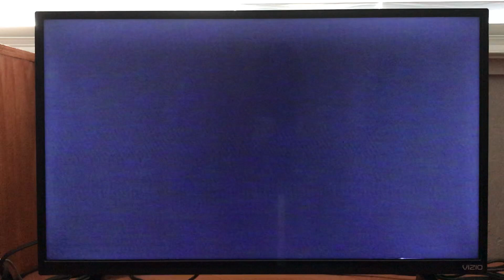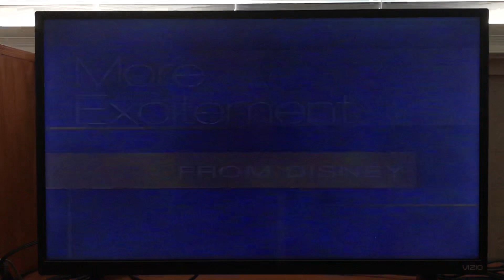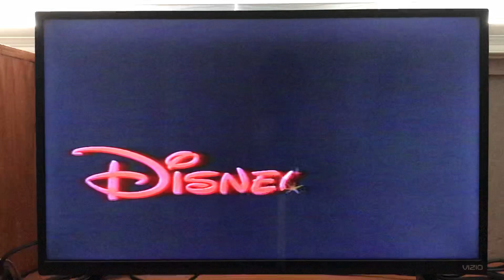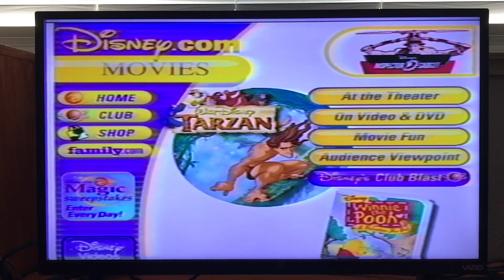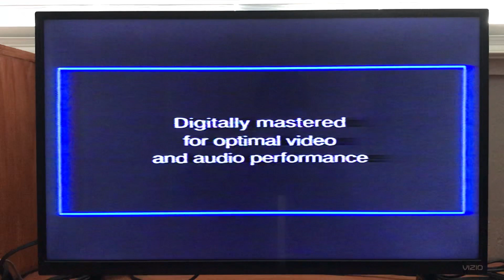Opening To Tarzan 2000 VHS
Here is the opening preview 2000 VHS Of Tarzan
1. Green FBI Warning screen
2. Walt Disney Home Video logo
3. Walt Disney Company intro
4. An Extremely Goofy Movie trailer (Let Go!)
5. Toy Story 2 trailer
6. The Little Mermaid ll Return To The Sea trailer
7. More Excitement From Disney
8. Geppetto promo
9. Tarzan Activity Center CD-ROM promo
10. Walt Disney World promo - Catch It
11. Disney.com promo
12. Dinosaur Sneak Peek trailer (This year was in 2001)
13. Join us after the feature screen
14. Feature presentation screen
15. Green Format screen
16. THX logo
17. Walt Disney Pictures logo
NOTE: Tarzan was year 1999 film, but the VHS was came out in 2000.